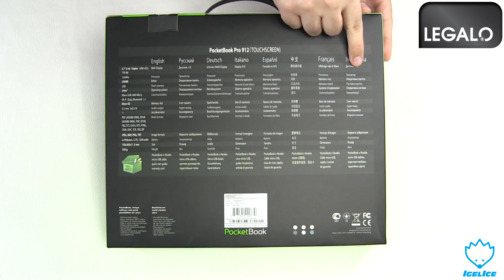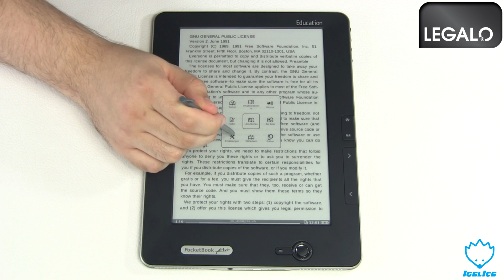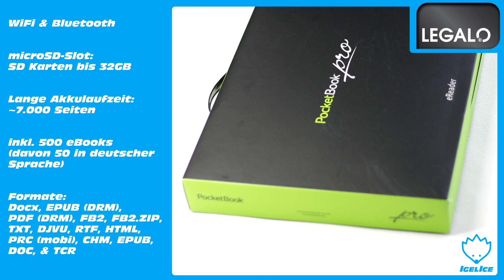Pocketbook Pro 912 eBook Reader Unboxing & Kurzreview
Heute möchten wir euch einen 9,7 Zoll großen eBook Reader vorstellen.
Natürlich besitzt er ein E-Ink Display, ist hochwertig verarbeitet und bietet zudem eine sehr lange Akkulaufzeit.

LG Igel-Ice